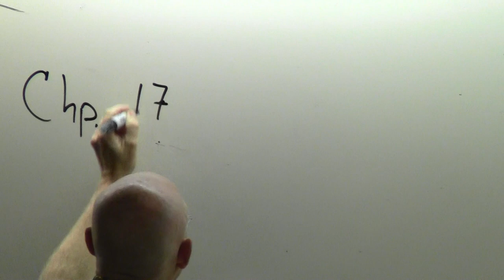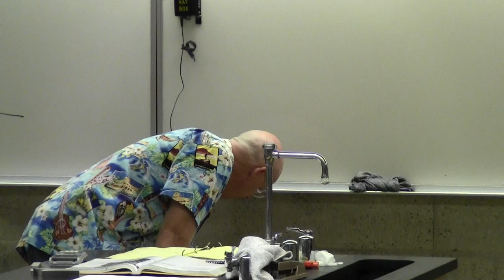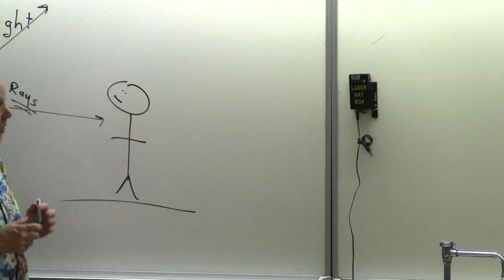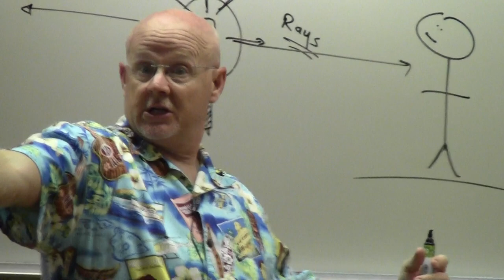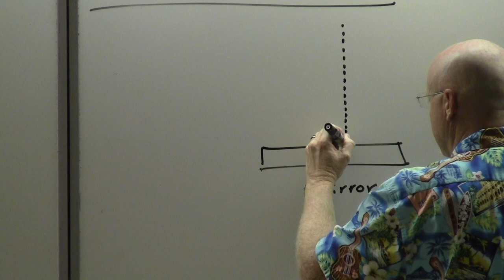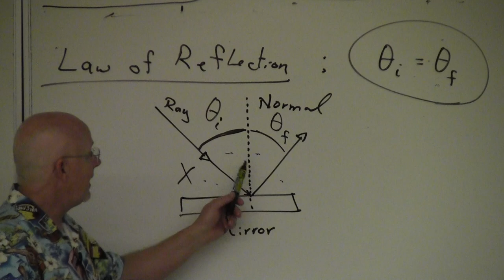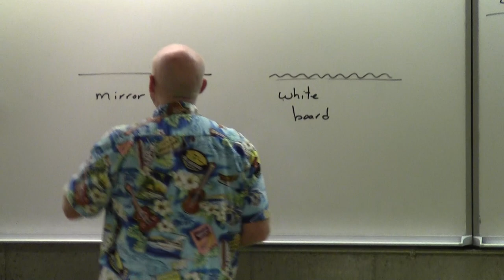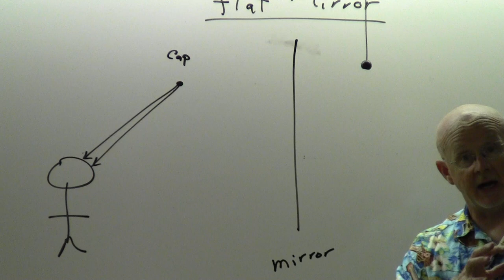Day 14 - Lecture 2 - part 1 of 3